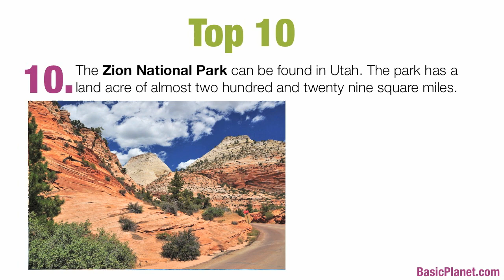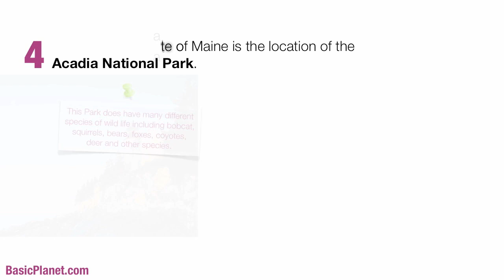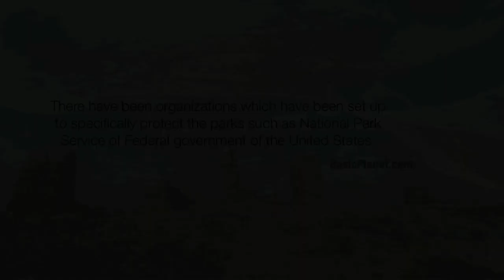Top 10 National Parks in USA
Basic Planet, the site about Earth Sciences.